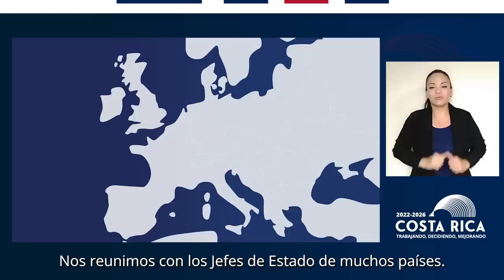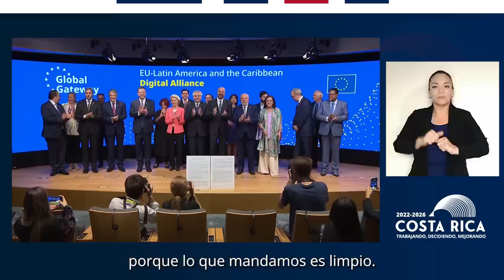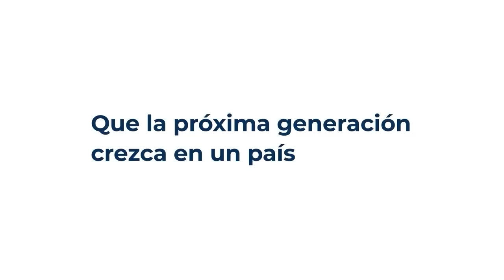CADENA NACIONAL - Costa Rica en el mundo